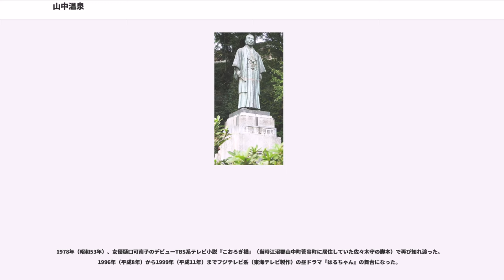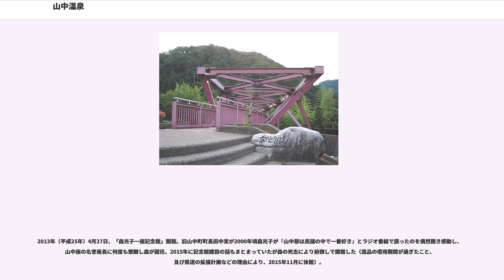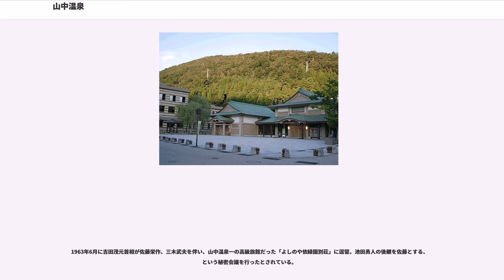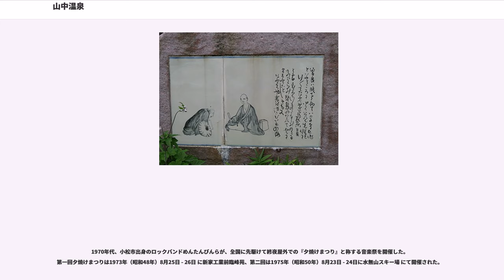山中温泉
山中温泉（やまなかおんせん）は、石川県加賀市にある温泉。ならびに加賀市の町名の一つ。古くから歴史のある温泉の地 であり、加賀温泉郷の一角を占める。

山中温泉街は山に囲まれた街であり、また至近の自然豊かな山、谷、川など山間部の田舎の情緒も味わえる。温泉街は大聖寺川の渓谷沿いなどに旅館が立ち並ぶ。

文字通り「山の中」にあり、一帯は鶴仙渓という景勝地である。街のシンボルであるこおろぎ橋や草月流家元がデザインしたユニークな形のあやとりはしがあり、日帰り入浴施設もある。山中漆器の産地でもあり、土産物屋が多い。山中節という民謡もある。

名鉄ホテルグループが経営していたが、廃業した山中グランドホテルを2005年に湯快リゾートが買収。これを契機に廃業等の宿泊施設を買収して再生させる「格安ホテルチェーン」の進出が著しい。

共同浴場は総湯である「菊の湯」が存在する。菊の湯の下には源泉が存在する。菊の湯（男子用）のプール状の大きな湯船の壁には大きく山中温泉縁起絵巻の一部を九谷焼タイルで模写されている。菊の湯の菊は奥の細道の句に因んでいる。呼称、総湯は全国広く使われたが今は北陸地方だけに残る。

共同浴場、菊の湯は男女用それぞれ別棟であり、その間の大広場にはからくり時計、芭蕉が曾良との此処での別れに際し詠んだ句に因み「笠の露」と名付けた足湯、各種の催し物を開く市民ホール山中座などがある。山中座は豪華な蒔絵の格天井やロビーに山中漆器の粋を配し、外観が同じ和風の二つの菊の湯と共に三つ棟と大広場の見事な調和がある。山中座の外壁は温泉縁起などの詳細が常設され広場は季節を彩る巨大な催事物が置かれることもある。山中座の名誉座長は森光子。

共同浴場からこおろぎ橋に至る国道364号の途中400mは道路幅6mから倍以上へと拡幅、全店舗を再構築と大改修を行い、温泉情緒ある街並みに変貌し「ゆげ街道」と呼んでいる。商店街と温泉客との融合活性化を図り景観も優れ、2003年（平成15年）完成後、いしかわ景観大賞、2004年（平成16年）10月都市景観大賞国土交通大臣表彰される1931年（昭和6年）の町の大火でも奇跡的に現存する寺から南部は延焼を免れ、道路幅6mと狭かった。2009年（平成21年）3月に「新・がんばる商店街77選」に選ばれた。

以前からの施設が2005年（平成17年）3月から道の駅として登録され、こおろぎ橋から国道364号約1km大聖寺川上流にある。栢野大杉や丸岡・山中温泉トンネルを経て福井県坂井市や永平寺方面からもアクセス可能で、福井県からの利用も多い。道の駅として必須である24時間利用可能なトイレや駐車場だけでなく、100%温泉の保養施設ゆーゆー館、露天風呂、短水路温泉プール、うたせ湯、サウナ、家族風呂、テニスコート、ゲートボールコート、フィットネスジムなど、多彩な施設を備えている。対岸の旅館街からも行き来できる徒歩専用の橋もある。山中中学校旧校舎跡地でグラウンド近くの水田の一ヶ所だけは冬季少ない積雪量のとき、必ず水溜りが見え温泉源がある可能性大と思われており、学校の移転後試掘された。

回遊バスが巡る街最南端にある巨木、栢野大杉（樹齢約2300年）は僧泰澄（717年）が百本の木（木へんに百のつくりで栢）に勝るとし栢野寺となり、1947年（昭和22年）に昭和天皇が巡幸でご覧になったことから天覧の大杉とも呼ばれる。古くは平氏、源氏、朝倉氏、富樫氏の武将が参詣したと伝えられる。

 6月 OSJ山中温泉トレイルレース

開湯から1300年とされる。奈良時代行基による開湯伝説も存在する。しかしながら広く知られる開湯伝説は平安時代の開湯とされ、鎌倉武士、長谷部信連は傷を負った白鷺が傷を癒しているところから発見し、あらためて掘ってみたところ温泉が湧き出たと言われる。この開湯伝説は後に名古屋駅・米原駅発着の北陸本線エル特急や北陸鉄道6010系電車の愛称の由来の1つともなっている。室町時代には蓮如が湯治のため滞在したこともある。山代、山中、片山津と言われ、山代温泉に次いで加賀国の代表的2番目の温泉地である。

奥の細道の松尾芭蕉と河合曾良は驚異の速さで行程を歩いたが、終点の岐阜大垣を目前に安堵したか、温泉嫌いであった芭蕉もここ山中温泉の名湯が格別気に入り八泊後、芭蕉は那谷寺を参詣し小松へ戻り、腹を病んでいた曾良を先に帰し大聖寺へと別れた。重陽の節句（菊の節句）に因む名湯を称えた句を残す。

190...